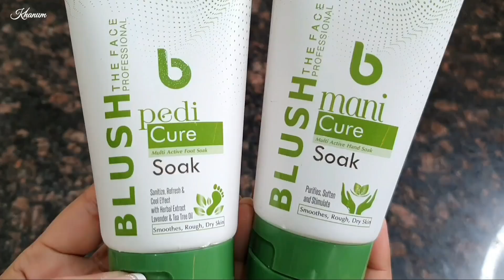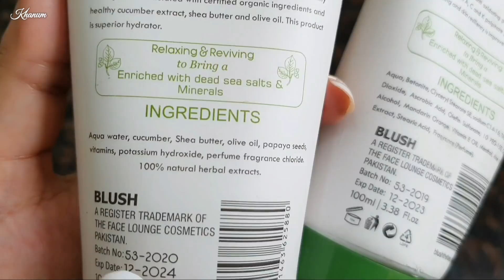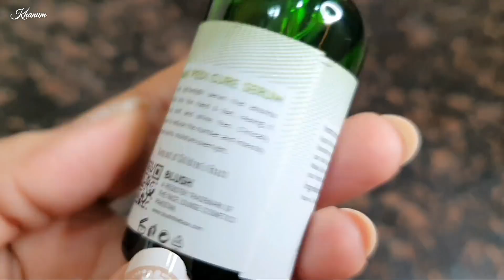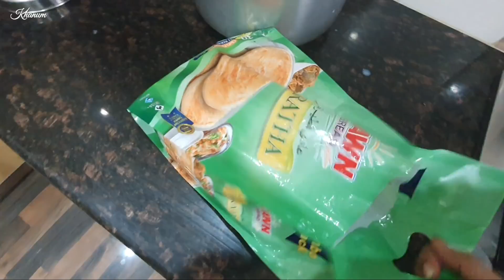Very Busy Sunday Routine | Jab Helper na aye🤕Vlog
Complete Mani Pedi kit with Serum Bleach and Hand and foot crack cream Rs 3055
And after RWK10% off is
Rs 2750
Helpline
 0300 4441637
Vist